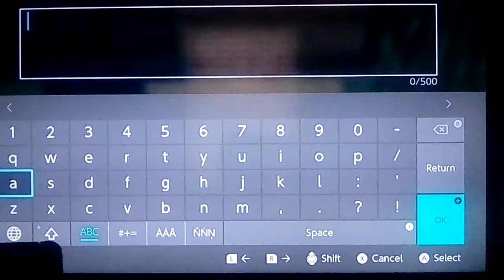Let's play Minecraft Part 14: He Really Forgot What He Built!?! Well, My House Looks Cool At Least!